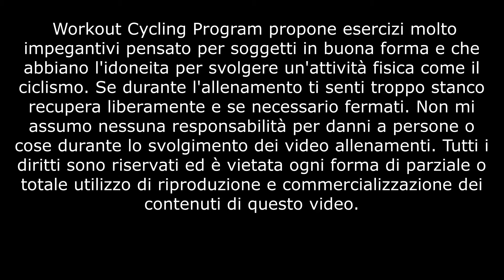Allenamento Ciclismo - Indoor Cycling - Marzo - 2^ Settimana - Agilità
Periodo: Marzo
Settimana n. 2
Allenamento - Agilità

AGILITÀ L'agilità si pensava fosse una caratteristica solo di ciclisti di piccola statura e magari scalatori, ma è stato dimostrato che non è così, un esempio lampante è Chris Froome. Essere potenti non vuol dire solo spingere lunghi rapporti, quanto piuttosto la capacità di mantenere un ritmo elevato di pedalata, ed a parità di velocità è meglio salire di fiato piuttosto che accumulare acido lattico nei muscoli responsabile dell'insorgenza dei crampi. Il miglior modo per allenare l'agilità è pedalare agili

Allenamento da eseguirsi solo per chi si allena 5 volte a settimana

Svolgimento:
3' FLL - 90 RPM
3' FL - 90 RPM
4' FM - 100 RPM

30'' SA - 100 RPM
30'' FLL - 90 RPM

1' FLL - 80 RPM
1' FL - 85 RPM
1' FM - 90 RPM
1' FMV - 95 RPM
1' SA - 100 RPM
30'' MCO - 110 RPM

3' FLL - 90 RPM
2' FL - 100 RPM
1' FM - 110 RPM
30'' FMV - 115 RPM
15'' SA - 120 RPM
30'' MCO - 130 RPM
15'' SA - 120 RPM
30'' FMV - 115 RPM
1' FM - 110 RPM
2' FL - 100 RPM

10' FLL - 90 RPM